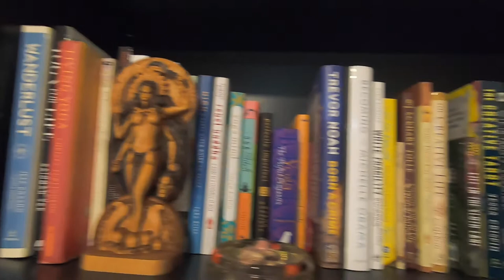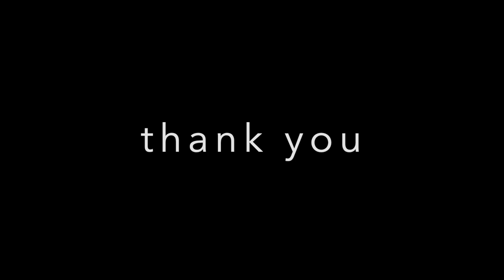STUDIO TOUR | Part 1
Artist Studio Tour | Kim Joy

Kim's solo show at the MAD Lab is only 5 days away, so let's get to know her a little better and see where the magic happens.

Details about Kim Joy's solo show Dancing With My Demons

Music in this Vlog:
BIG CHUNGUS by
Jet Perry

Flow me: @weverp
Follow the MAD Lab: @Mad_We_are